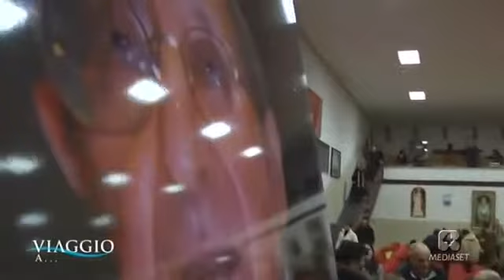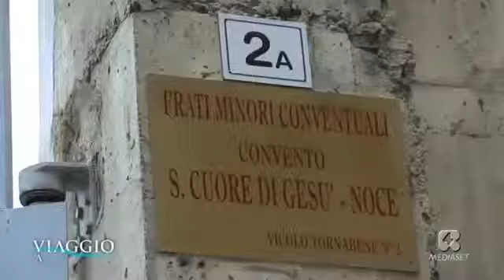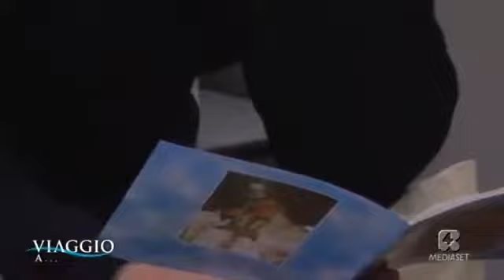Viaggio a.... Paolo Brosio - La storia di Padre Matteo la Grua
Paolo Brosio nella sua trasmissione racconta la storia in sintesi di Padre Matteo La Grua che lui personalmente ha pure incontrato.